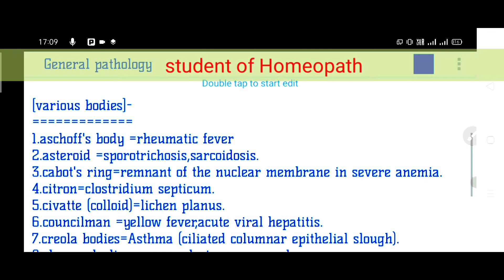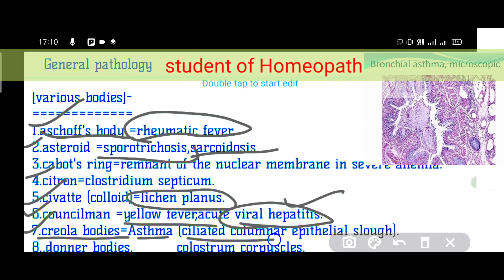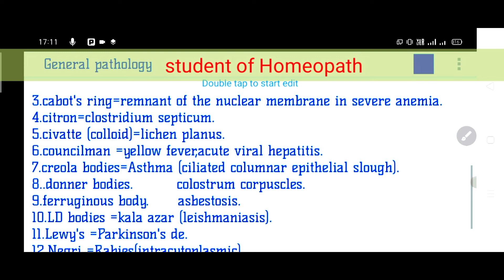Various Body in General Pathology||Aschoff Body||Creola Body||Negri's Body|| Civatte =LichenPlanus.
Various Body in General Pathology||Aschoff Body||Creola Body||Negri's Body|| Civatte LichenPlanus||GENERAL PATHOLOGY IMPORTANT POINTS.